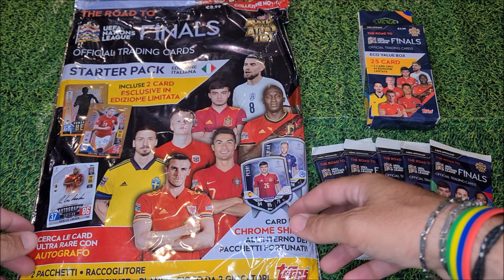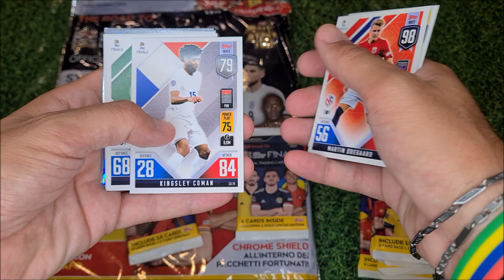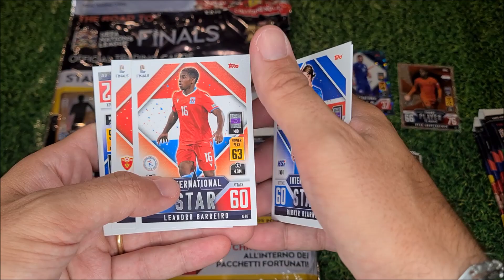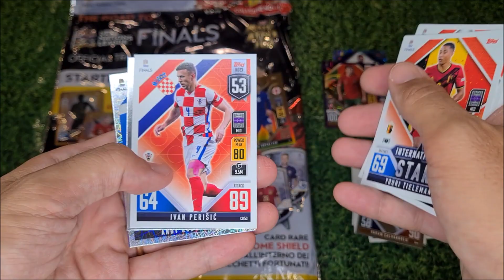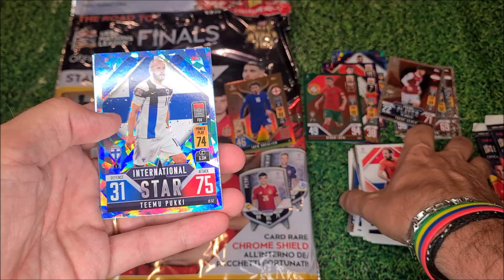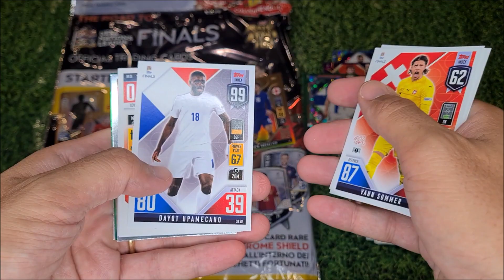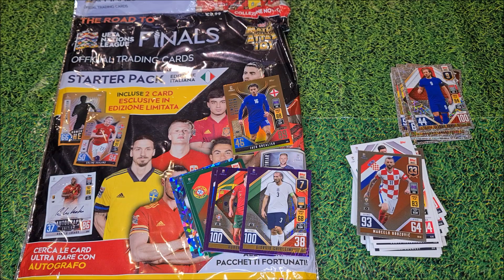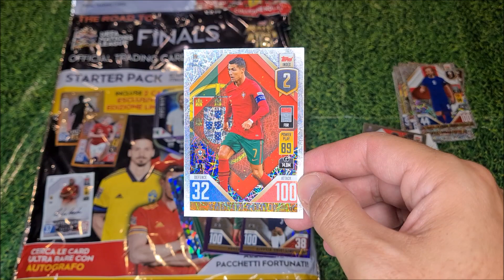🇪🇺✨ REGALI DA TOPPS | MATCH ATTAX 101 - Road to UEFA NATIONS LEAGUE FINALS | + Trucco Chrome Shield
Ciao ragazzi!!!

Nuovo video sul canale e...ancora una volta, torniamo sulla raccolta novità dell'anno edita da Topps ovvero la raccolta Road to UEFA
Ringrazio davvero tanto Topps Italia per questo GRADITISSIMO regalo e ve lo voglio mostrare interamente in questo video.

--- LA RACCOLTA ---
Questa collezione, nella sua versione base è composta da un totale di 224 card diverse, divise tra set Base e speciali, integrate da 27 carte in edizione limitata.
Il titolo completo della raccolta sembra un trattato scientifico! Infatti è questo:
TOPPS Road to UEFA Nations League Finals 2022/23 Match Attax 101.

Il formato della collezione è quello tipico delle raccolte Match Attax 101, infatti nella prima sezione ci sono i migliori giocatori della competizione sotto forma di COUNTDOWN dalla posizione 101 alla 1.
Un'altra categoria sono le International Stars, che presentano giocatori provenienti da paesi che di solito non sono al centro dell'attenzione. Queste card sono in totale 99.
La terza categoria principale della collezione si concentra sui giovani talenti che hanno ancora una grande carriera davanti a loro grazie ai loro approcci promettenti.

Come per le precedenti raccolte Match Attax della stagione appena conclusa, anche qui fanno la loro comparsa le Chrome Shield che a sto giro ne sono 10 ma come per la collezione MAExtra presentano delle varianti numerate ultrarare!
Dal momento che queste possono essere trovate solo in ogni busta da 24, completare queste 10 carte dovrebbe essere una delle sfide più grandi di questa collezione.

Come sempre Topps lancia la sfida ai collezionisti su ben due fronti:
- La collezione in versione Parallel con le varianti Parallel Blu, Green e Purple per un totale di 224 carte (150+32+32)

- Le carte Limited Edition (27 in tutto da collezionare)
Le prime 10 sono incluse nei multipack, nelle MegaTin, negli ecoblister e la prima, Haaland, nello starter Pack
Altre 12, le LE Homegrow Hero sono incluse solo negli Starter pack del rispettivo paese di origine del giocatore!!!

Queste tutte le Limited:
LE1 Erling Haaland (Norway)
LE2 Robert Lewandowski (Poland)
LE3 Raphaël Varane (France)
LE4 Koke (Spain)
LE5 Romelu Lukaku (Belgium)
LE6 Virgil van Dijk (Netherlands)
LE7 Serge Gnabry (Germany)
LE8 Jack Grealish (England)
LE9 Gareth Bale (Wales)
LE10 Bernardo Silva (Portugal)

HH-AG Antoine Griezmann (France)
HH-AR Andy Robertson (Scotland)
HH-EH Eden Hazard (Belgium)
HH-FT Ferran Torres (Spain)
HH-GC Giorgio Chiellini (Italy)
HH-GX Granit Xhaka (Switzerland)
HH-JB Jude Bellingham (England)
HH-LG Leon Goretzka (Germany)
HH-MD Memphis Depay (Netherlands)
HH-MS Marcel Sabitzer (Austria)
HH-SC Seamus Coleman (Republic of Ireland)
HH-WS Wojciech Szczęsny (Poland)

MW1 Cristiano Ronaldo (Portugal) da MiniTin
MW2 Zlatan Ibrahimović (Sweden) da MiniTin
MW3 Dušan Vlahović (Serbia) da MiniTin

WW1 Rúben Dias (Portugal) da MegaTin
WW2 Virgil van Dijk (Netherlands) da MegaTin

Il clou della collezione sono le 10 carte Autograph e 8 Coin Relic Card, che puoi estrarre da una delle buste o dai Mega Tins se sei fortunato. Con questi hai un pezzo particolarmente esclusivo nella tua collezione Match Attax 101.

Il mio voto per questa raccolta, anche stavolta, risente del problema dei diritti che TOPPS non ha ancora ottenuto per tutte le squadre nazionali.
In più la difficoltosa ricerca delle Limited Homegrow Hero non la apprezzo particolarmente...
Resta il fatto che questa, come sempre, sarà una SUPER COLLEZIONE!
VOTO: 7,5

Della linea fanno parte tutti i seguenti prodotti:
- Starte Pack (in Edizione Nazionale) (costo 8,99 euro)
- Display Box (costo 48,00 euro)
- Pacchetti classici (costo 2,00 eu. l'uno)
- Eco Blister da 25 card (costo 4,99 euro)
- Multipack da 25 card (costo 4,99 euro)
- 2 x Mega Tin Box (costo 12,99 eu. l'una)
- 3 x Mini Tin Box (costo 7,99 eu. l'una)

Nel video andiamo ad unboxare:
- 6 x pacchetti classici (costo 2,00 eu. l'uno)
- 1 x Ecoblister da 25 card (costo 4,99 euro)
- 1 x Starter Pack (costo 7,99 euro)

Il costo totale dei prodotti UNBOXATI nel video è pari a 24,98 euro!
Buon divertimento!!!